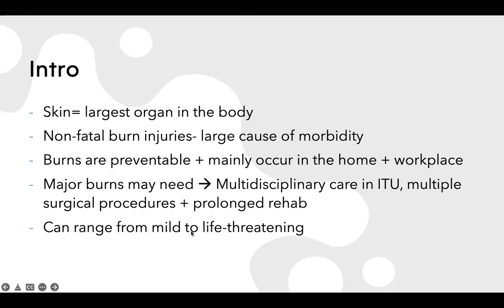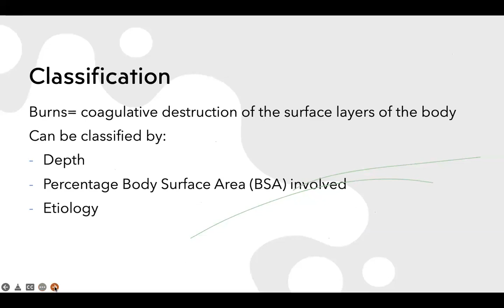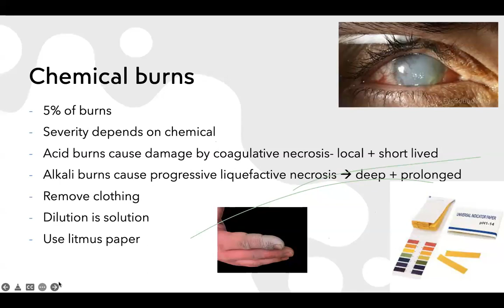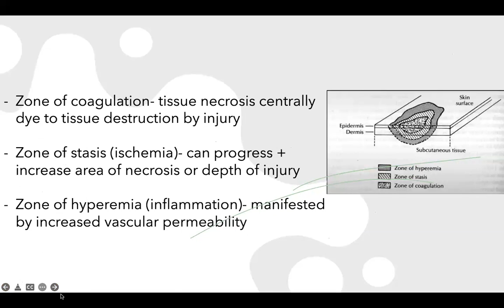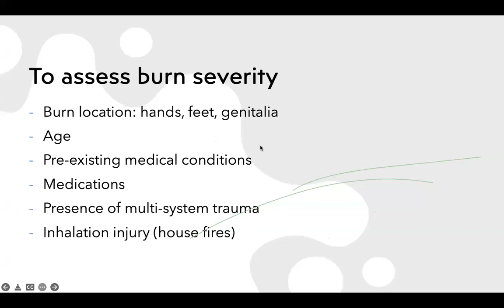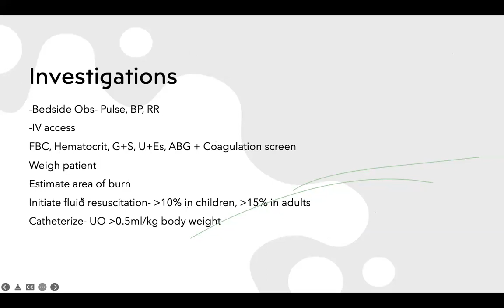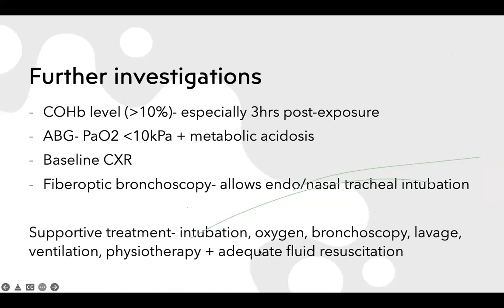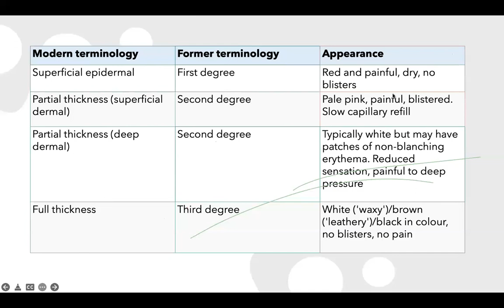Lecture 65 # General Surgery | Burn injuries and management